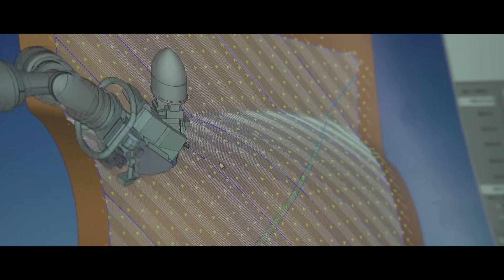Working at Coriolis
Coriolis is a world leader in AFP (Automated Fiber Placement)*, providing complete solutions including robot, studies and software to produce aerospace and automotive composite parts.

Coriolis is a french company, located in south Brittany an has subsidiary companies located in UK, Germany and Canada.

*Automated Fibre Placement (AFP) : Automated production process in which one or several small width tows (i.e. ¼’’), also referred to as UD slit tape, of continuous fibre reinforced plastics are placed on moulds.